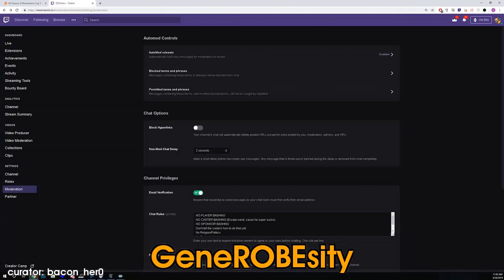Daily Starcraft Highlights: stats loses some ladder points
=== CLIP SUBMISSION ===

Every day, Gloomshot: Starcraft automatically:
- And puts together these highlight videos into convenient playlists for max Starcraft viewing pleasure!

This process is done automatically, but I make updates to Gloomshot's curation algorithm every day. Help me progress it by commenting about what clips you liked / didn't like.

NOTE: If you are a Starcraft content creator and don't want your videos to be promoted on Gloomshot, just shoot me a message (email is fastest) and I'll update the algorithm to blacklist your stream.

Content creators are the lifeblood of the Starcraft community, so if this video introduced you to a streamer you like, make sure to support them by viewing their channel and SUBSCRIBING so you can see the action live at the source.

Source streams for today's compilation video:

[00:00] Starcraft Highlight #1: "stats loses some ladder points" clipped by geminisc2

[00:31] Starcraft Highlight #2: "event of the year" clipped by pillow_8

[01:00] Starcraft Highlight #3: "TIMBA 4Head" clipped by dan5jul

[01:23] Starcraft Highlight #4: "RAIN THE GOAT" clipped by imeurotrash

[01:48] Starcraft Highlight #5: "have you seen max pax?" clipped by cliggity

[02:01] Starcraft Highlight #6: "surround of the century" clipped by konac

[02:34] Starcraft Highlight #7: "Easy" clipped by kolomito1

[02:59] Starcraft Highlight #8: "NO SHAME !" clipped by dan5jul

[03:20] Starcraft Highlight #9: "Protoss micro" clipped by imdata

[03:49] Starcraft Highlight #10: "monkas" clipped by pikascape

[04:23] Starcraft Highlight #11: "The beauty of Protoss" clipped by teacof

[04:48] Starcraft Highlight #12: "GeneROBEsity" clipped by bacon_her0

[05:00] Starcraft Highlight #13: "This is NOT OKAY" clipped by geeden

today's best highlight comes from kimdaeyeob3.